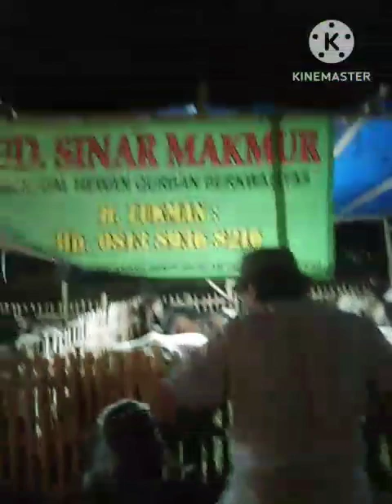Menjelang Hari raya idul Adha 1445 H melihat Hewan Qurban di Pondok ungu permai bagian 2